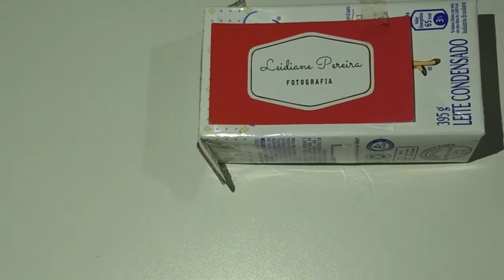BRIGADEIRO DE PAÇOCA -Cozinhando com o Luan Henrique Receita fácil receita de festa junina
Galera eu espero que vocês gostem desse vídeo super recomendo essa receita muito fácil de fazer e saborosa simples e gostosa
Aqui mostra esse canal pra alguém um dia teremos milhões de inscritos .